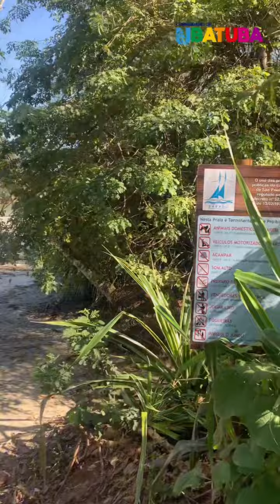Rio Escuro | Curiosidades de Ubatuba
Que tal relembrarmos mais um dia lindo em Ubatuba?
Vamos de tb já que está esse tempo chuvoso em nossa cidade.

Quem passa por cima da ponte da Praia Dura na rodovia Rio-Santos, talvez não saiba, mas está passando por um grande condutor da vida marinha, onde são transportadas futuras mamães-peixe que vão desovar no grande berçário, que é o mangue da Praia Dura. O rio Escuro é ideal para se refrescar após um banho de mar e, também é muito utilizado por pescadores.

Vem pra Ubatuba? Seja bem-vindo ao paraíso, mas nos ajude a preservar a natureza local, seja responsável, cuide de seu lixo.